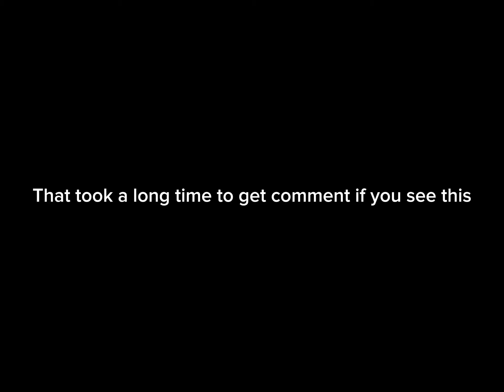I wasted my Buddha fruit for a spring fruit😢